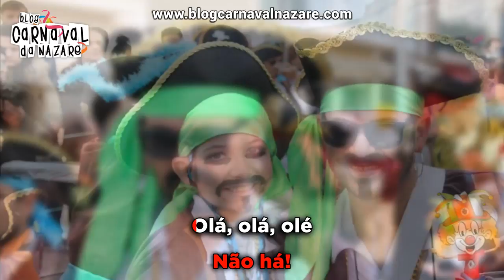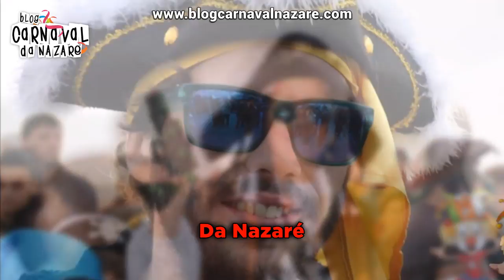Bastilhões 2017 - Carnaval da Nazaré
O Blog Carnaval da Nazaré apresenta a marcha dos Bastilhões 2017

Letra: António Oliveira
Cantam: José Artur Piló e Guilherme Filipe